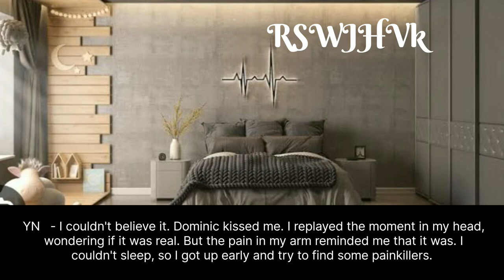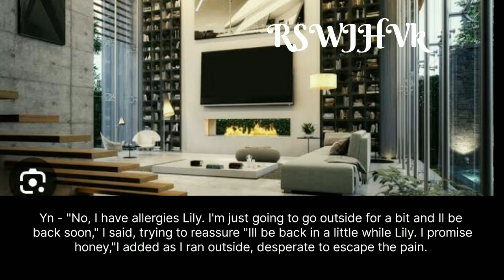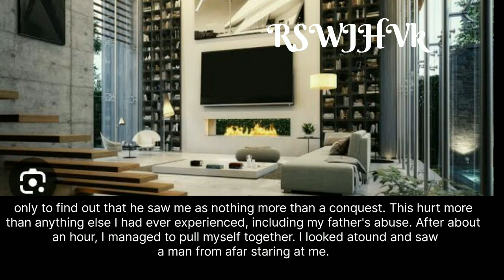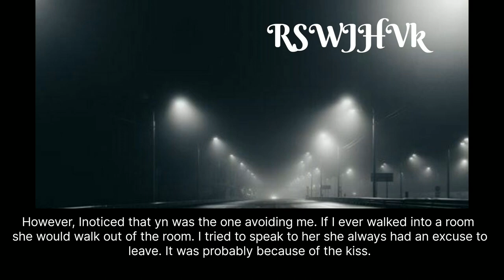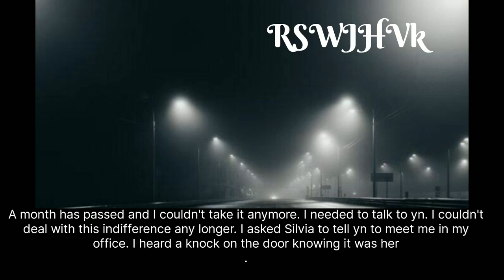3 || HE KIDNAPPED YOU TO MAKE HIS SISTER NANNY 💙 || JK || JEON JUNGKOOK